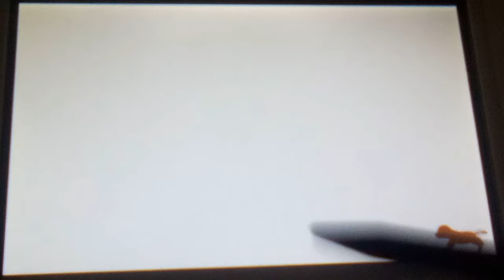❄️ Nintendogs + Cats Gone with the huskies Episode Two: Speed Walks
So originally this wasn't sped up but I did decide to speed it up at the end cuz hearing me talk for like 20+  minutes or randomly stop talking didn't feel worth it or fair to y'all so I decided to just speed up the walk at the end of the day! Hope y'all enjoy!

♡Dog(s):Syaon

♡Time skips
No time skips today :3